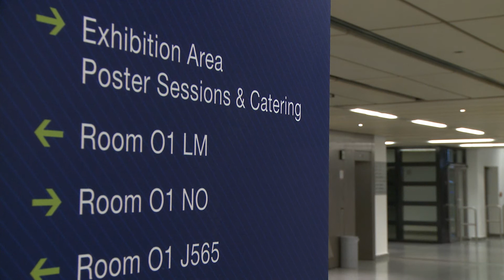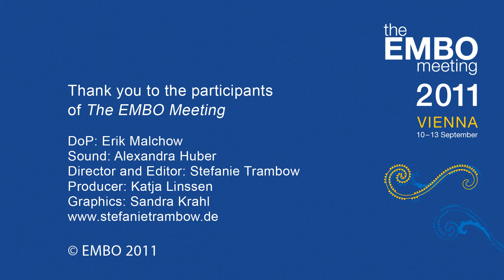Welcome to The EMBO Meeting 2011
The EMBO Meeting is Europe's widely recognized life sciences event. Two Nobel Prize winners, three and a half days, 21 concurrent sessions and more than 120 speakers.